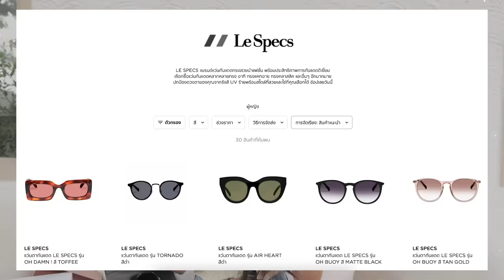HAUL เปิดกรุแว่นตาทั้งหมดที่มี แว่นกันแดด แว่นสายตามาครบ รุ่นไหนควรมีมาดู 👓✨(front)| Brinkkty